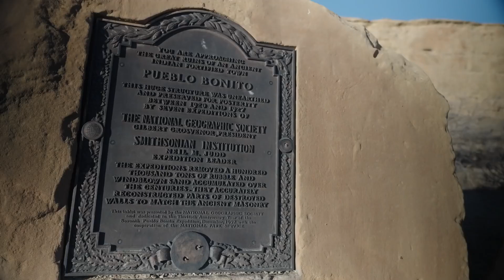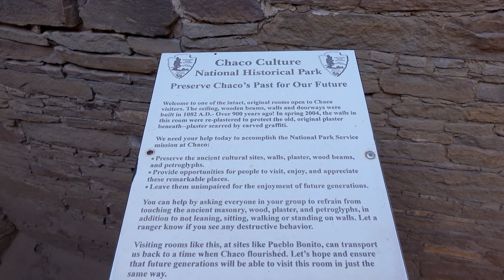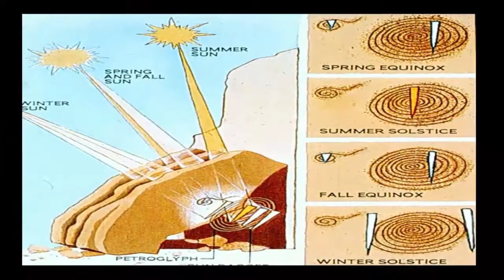The Cosmic Connection: Astronomy at Chaco Culture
Chaco Canyon, where the ancient Ancestral Puebloans built a civilization in tune with the stars. Today we will explore the Great Houses and Kivas, aligned with celestial events, and discover how these people incorporated astronomical knowledge into their lives without leaving written records behind.

Keep watching to see The Archeo Trek,  Chaco Canyon, Ancestral Puebloans, Ancient Astronomy, Great Houses, Kivas, Sun Dagger, Fajada Butte, Chacoan Civilization, Anasazi, Celestial Events, Pueblo Bonito, Archeoastronomy, Solar Alignments, Lunar Observations, Chimney Rock